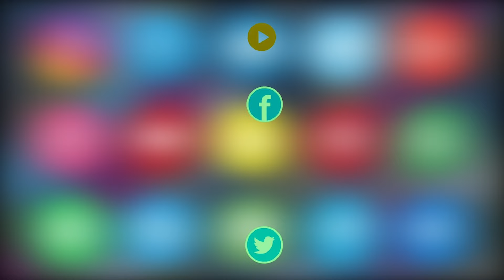BRS MLA Prakash Goud Joins In Congress In The Presence Of Revanth Reddy | Asian Tv News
BRS MLA Prakash Goud Joins In Congress In The Presence Of Revanth Reddy